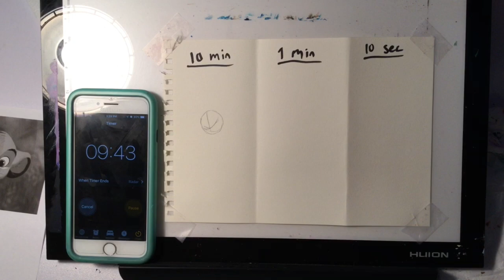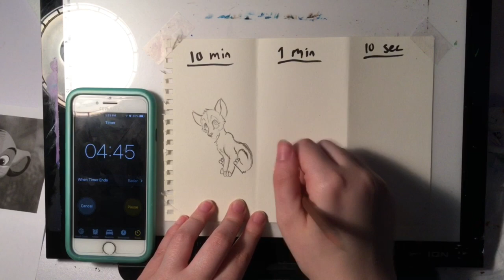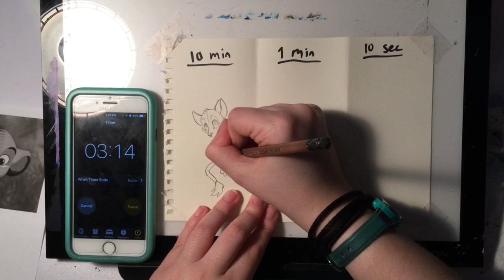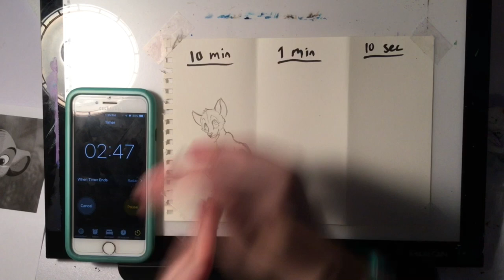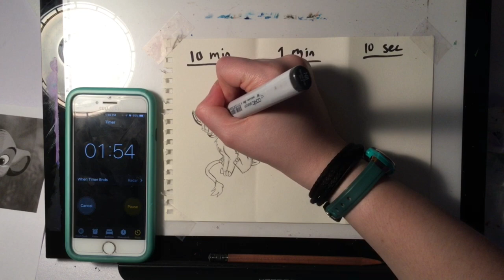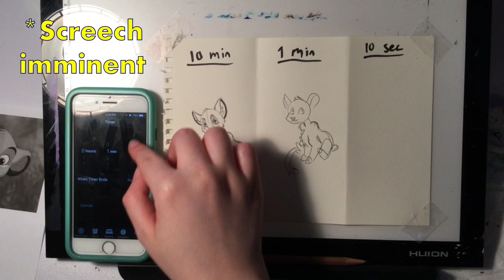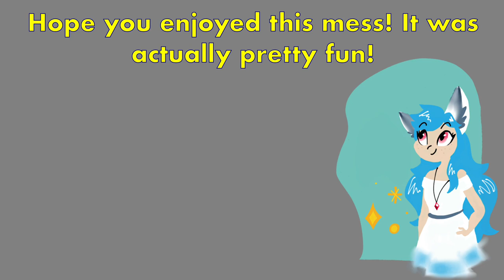10 MINUTE, 1 MINUTE, 10 SECOND CHALLENGE! - Drawing Challenge! (The Lion King Fan Art) | A11y Kat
About time I tried this challenge haha.. hope it was worth the wait! ENJOY!!